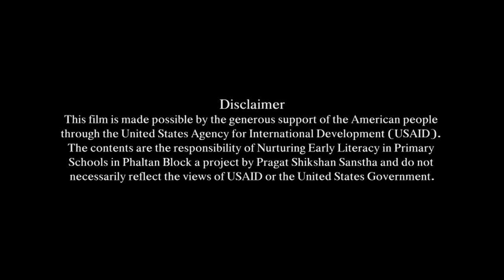बालगीत: अबबब केवढा फणस आई